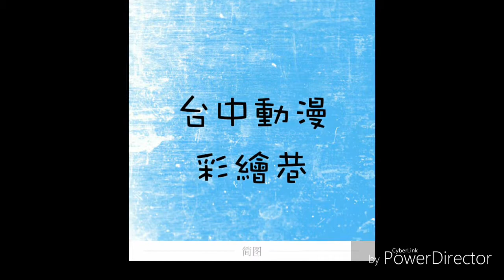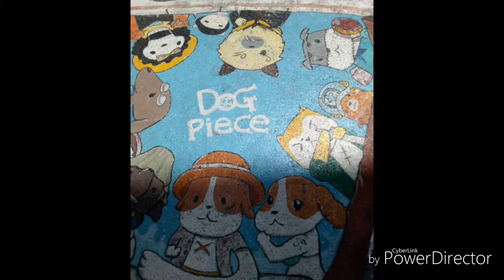台中 動漫彩繪巷 竹本刀劍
動漫彩繪